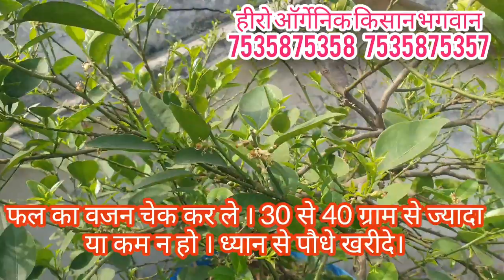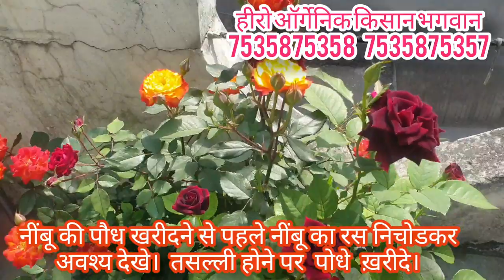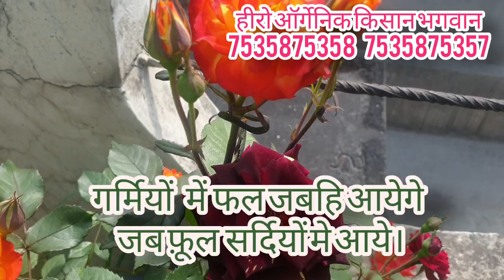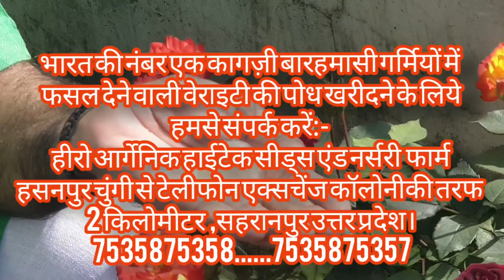कागज़ी बारहमासी नींबू की बागवानी से लाखों रु./एकड़ तक होगी 20वर्ष तक कमाई शर्त ये गर्मी वालीहो वेराइटी